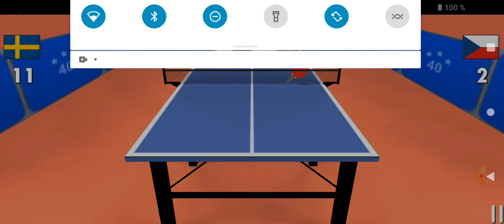spelar pingis vm Sverige vs Tjeckien